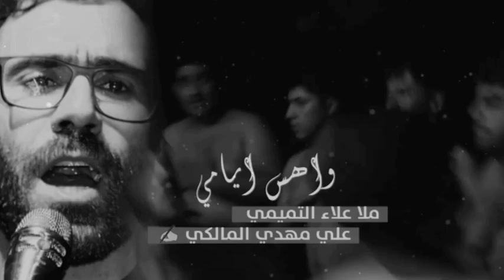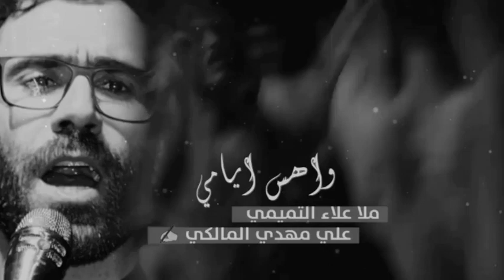واهس ايامي | ملا علاء التميمي | كلمات علي مهدي المالكي | هيئة سبع الكنطره | مدينة الصدر